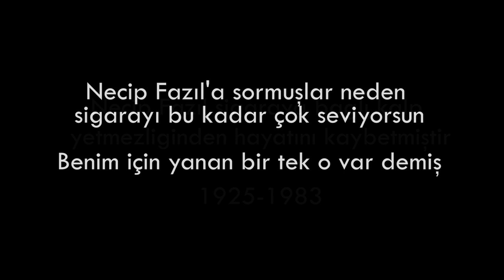Hayatı değil Sigarayı bırak !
Sigara içiciliği en öldürücü toplumsal zehirlenme olayıdır. Dünya Sağlık Örgütü sigarayı en önemli önlenebilir hastalık nedeni olarak tanımlamaktadır. Tüm dünyada her yıl sigaraya bağlı yaklaşık 4,9 milyon insan yaşamını yitirmektedir. Sigara salgınının bu şekilde devam etmesi durumunda 2020 yılında bu sayının 10 milyona ulaşması beklenmektedir.

Sigara, kötü huylu kolesterolün artışı, hipertansiyon, kalp hastalıkları ve koroner arter hastalığı için majör risk faktörü olduğu gibi, kalp krizi riskini 2,5 kat artırmaktadır. Bağışıklık sisteminde meydana gelen zayıflama ile birlikte, erken yaşlanma, her türlü kansere, vlral ve bakterlyel enfeksiyona yatkınlık meydana gelir. Erkeklerde tüm kansere bağlı ölümlerin %35 'inin, kadınlarda İse % 15' İnin nedeni sigaradır. Sigara kadında 14.5 yıl, erkekte ise 13.2 yıl yaşam süresini kısaltır,

Sigara bağımlılığı, beyin hücresel yapısında ve fonksiyonlarında kalıcı değişiklikler ile giden, dürtüsel, önüne geçilemeyen, tekrarlayan sigara kullanımı davranışı ile kendini gösteren kronik bir beyin hastalığıdır. Tüm diğer kronik hastalıklar gibi tıbbi tedavi gerektirir ve tedavi edilmez ise ömür boyu sürebilir.